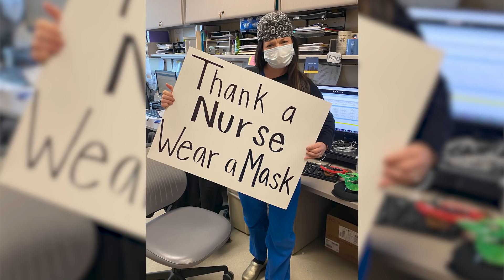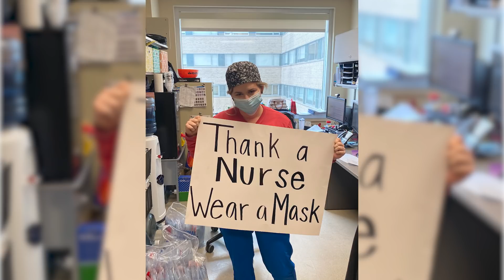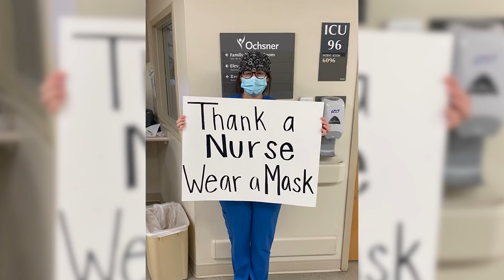You Didn't Have To (Song for NursesEverywhere)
We feel immensely proud and honored to have written "You Didn't Have To" a song that connects not only to my mother Jayne Gray personally a front line nurse of 35 years, but also to the whole nursing community. Growing up watching my Mum throw her heart and soul into her job has given me massive respect for every single nurse out there, as I know first-hand how much of themselves they pour into others in their desperate time of need.  It’s a thankless task and they really didn’t have to, they chose to... that is why we are eager to lend our music to the ‘Thank A Nurse, Wear A Mask’ campaign to promote safe behaviors that reduce the spread of COVID-19.”

Warmly,
Sam & Kaci

You Didn’t Have To
Written by Kaci Brown & Sam Gray
Published by Notting Hill Music (UK) Limited & Notting Dale Songs, Inc.

Verse1

Here’s to the ones that’ll never take credit
Here’s to the ones that won’t admit it
I hope you know, we’re all thanking God for you
And here’s to the ones on call all night
Don’t think twice about the sacrifice
Here’s to the extra mile that you take it to
Here’s to the front-line warriors
To being brave for all of us

Chorus

You didn’t have to make him laugh
Or hold her hand like that
You didn’t have to love but you did...
just to make ‘em all feel better, yeah
You didn’t have to pray all night
You didn’t have to risk your life
If everybody loved like you did
the world would be a whole lot better
No, you didn’t have to no, no

Verse2

You give it all like there ain’t much to it
Fire’s all around and you walk right through it
There are not enough words to say
You’re a hero in every way
So I raise my glass for everything that you do

Bridge

Cause You didn’t have to ...

Outro

Yeah, here’s to the Frontline Warriors
being brave for all of us